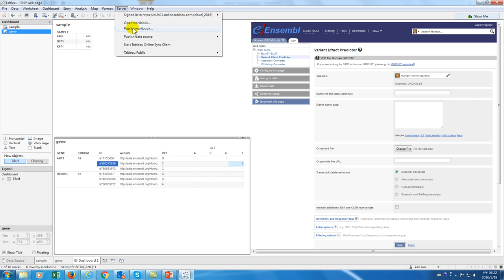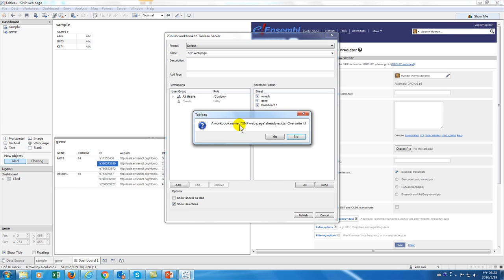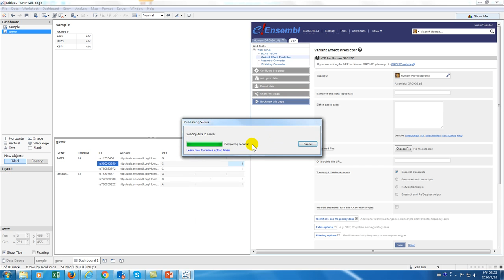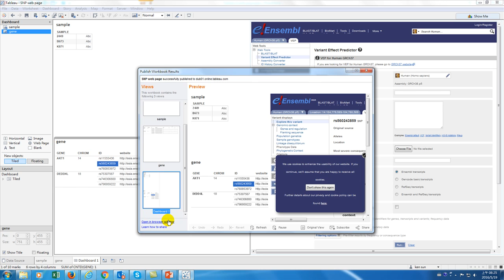Tableau online 02.將 Tableau 工作表上傳到 Tableau online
將工作表上傳到雲端平台-Tableau online，讓更多人可以觀看到內容。這也是互動創建平台的第一個要件。